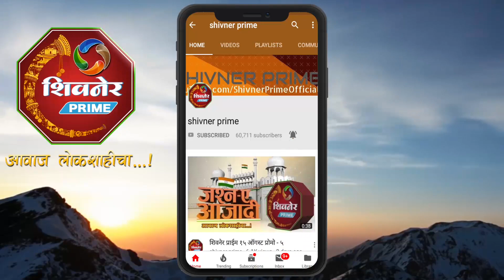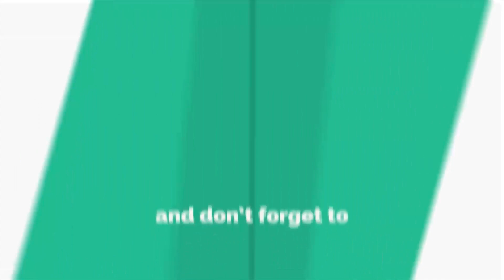मामाच्या गावात अमोल कोल्हेंचे उंट, बैल, घोड्यांच्या मिरवणुकीने भव्य स्वागत